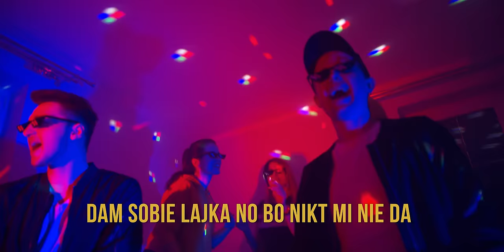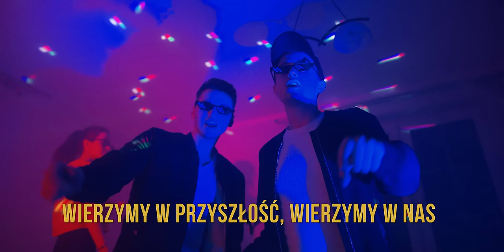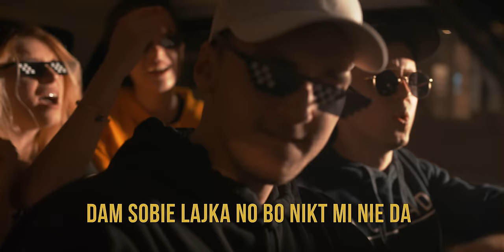PIOSENKA Z TEKSTÓW NASTOLATKÓW 😎💲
Piosenka z tekstów nastolatków czyli autorski "Prestiż song" w wykonaniu Dziemiana i Rembola 😎Koniecznie dajcie znać w komentarzu jak się podobało!

Dowiedz się jak zdobyłem 100 000 subów pobierając bezpłatny PDF "5 Sekretów Youtube"

Wokale: Dziemian, Rembol
Zdjęcia: Adam Marzyński
Montaż i produkcja video: Dziemian
Tekst: Dziemian
Muzyka, produkcja muzyczna: DawidDJ, Dziemian
Dziewczyny: Magdooch, Iza Śliwowska, Kasia Racis

TEKST:
1.Wjeżdża kolejny dzień,
znów lecę szybko do SQL
Baba robi przypał, ja nie dam się
spina o kartkówe nie uda się (NJE)
Nie kumam tego iesz?
Po co mi to wszystko – ja pytam się
Te godziny w budzie tak dłużą się
Przecież sos z Jutuba mogę robić wiesz?
BRIDGE
Pronto mordo, w życiu wiesz o co chodzi,
Hajs się zgadza i jesteśmy młodzi
Sztos na chacie kiedy numer ten wchodzi
Hajp znów rośnie i ten fejm nadchodzi
REF.
Na górze prestiż, a na dole bieda,
dam sobie lajka no bo nikt mi nie da
Ten numer masno wjeżdża jak rakieta
I wszystkie dzbany brzęczą na parkietach
2.Tak wiem to uda się
świat otworem stoi przed nami wiesz
Beka z typów ja nie mogę LOL
Co za cringe, ale przypał, OMG
Te maski na nas wciąż
W smartfonie ona i smart ON
Sensu szukamy XD co ?!
O życie walczysz jak gra o tron
Ta mała to chyba mój krasz
w życiu chodzi o to żeby robić ten hajs
mordo pożycz kasę jutro oddam na bank
WTF typie, ale z Ciebie dzban
I tak mija nam czas
Wierzymy w przyszłość, wierzymy w nas
Wszystko znów będzie dobrze i tak
więc łapy w górę i lecimy NOW
BRIDGE
REF.